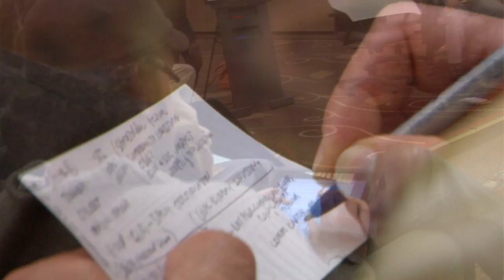What is Social Venture Network?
At Social Venture Network (SVN), we catalyze collaboration among the world's leading social entrepreneurs, CEO's and impact investors to create transformational innovation, growth and impact.  We believe that responsible business is not just a trend, but the way the world will do business.  And the best solutions will emerge by connecting transformational ideas and passionate leaders in new ways.

We have a 25-year history and a pioneering track record: We are the first network of entrepreneurs who pioneered socially responsible business.

to learn more.